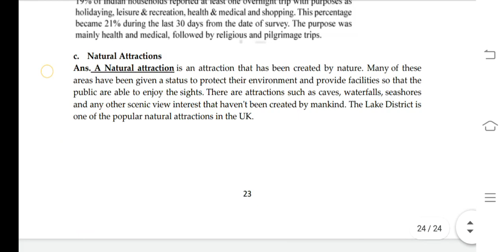BTMC 133 Ignou Solved Assignment